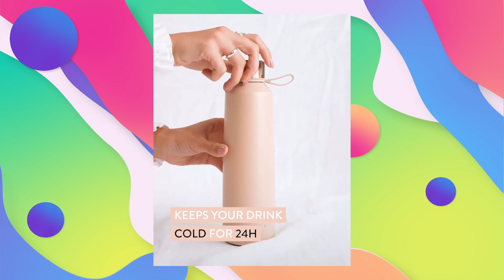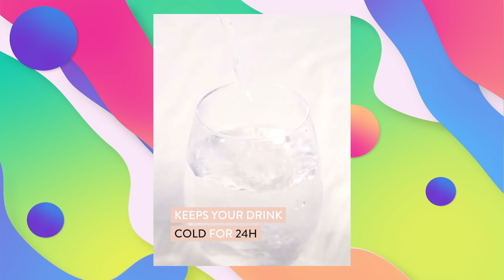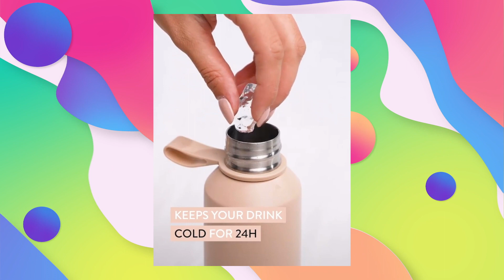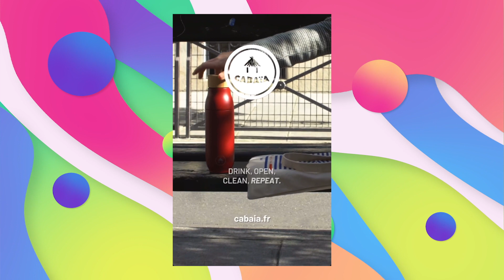Analyse des marques de gourdes - L'inspi Créa #7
Il n'y a pas de secret, pour faire des bonnes créas Facebook Ads pour son business, il faut s'inspirer des meilleurs. Sauf que :

1. Des milliers de nouvelles créas sont publiées chaque jour : il faudrait y passer 25h par jour pour ne rien rater
2. On ne sait pas lesquelles fonctionnent vraiment : ce n'est pas parce que c'est joli que ça marche
3. On ne sait pas POURQUOI elles fonctionnent : il ne suffit pas de regarder Wimbledon pour avoir le niveau de Federer

Marita et Guillaume explorent les créas Facebook Ads des leaders de secteur dans ce format interactif : l’inspi créa. Dans ce nouvel épisode, on parle des créas Facebook Ads sur les marques de gourdes.

Pour bosser avec Coudac

📈 La Caverne des Scroll Stopper avec les meilleures créas Facebook Ads analysées chaque semaine :